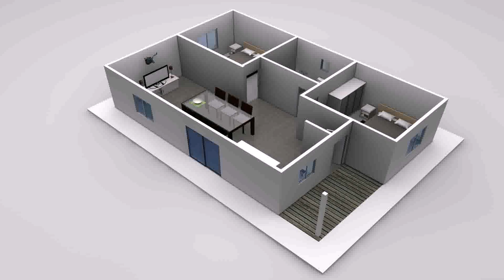4 Bedroom House Plans With Granny Flat - Gif Maker DaddyGif.com (see description)